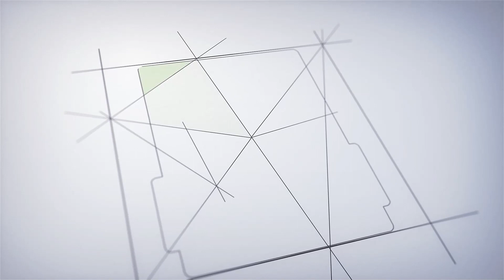Bonda Mani பெயர் உருவான கதை - Bondamani Exclusive Interview | Bondamani in Hospital